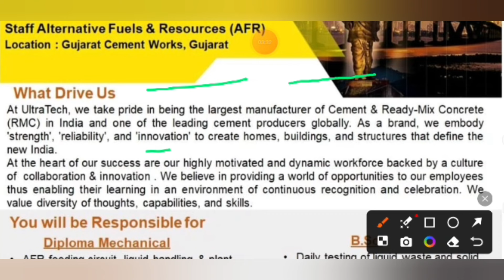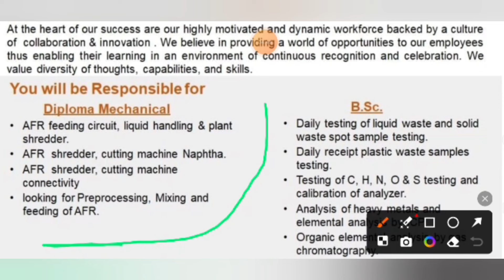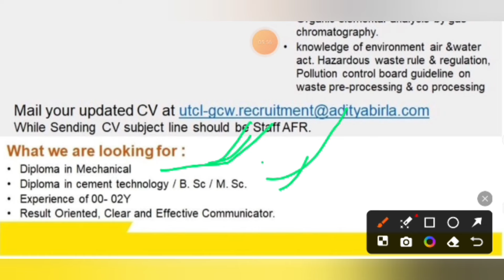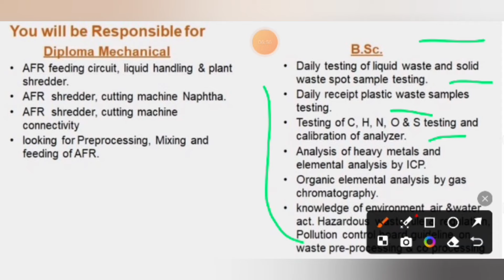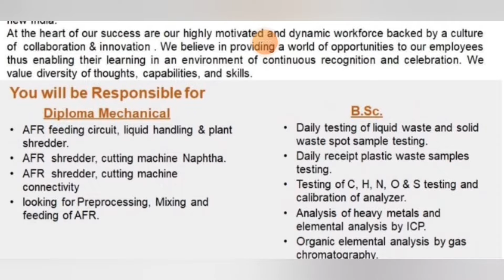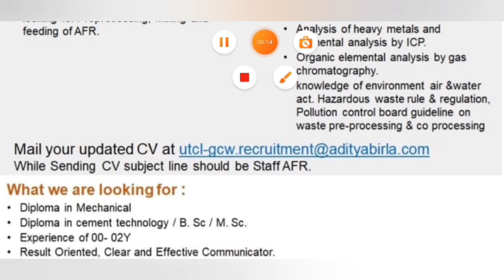Aditya Birla Ultratech Recruitment 2024 | Freshers Candidate | Permanent Job | Diploma Job Vacancy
Mail your updated CV atWhile Sending CV subject line should be Staff AFR.

What we are looking for:

• Diploma in Mechanical

Diploma in cement technology /B. Sc / M. Sc.

• Experience of 00- 02Y

Your Query

gujarat tourism job vacancies 2024
airport job vacancy 2024 gujarat
12 pass job vacancy 2024 gujarat
private job vacancy 2024 gujarat
police job vacancy 2024 gujarat
msw job vacancy 2024 gujarat
teacher job vacancy 2024 gujarat
post office job vacancy 2024 gujarat

B.sc Job Vacancy 2024
M.sc Job Vacancy 2024